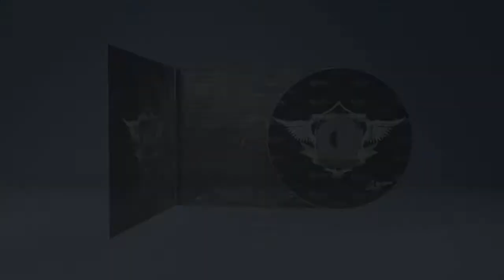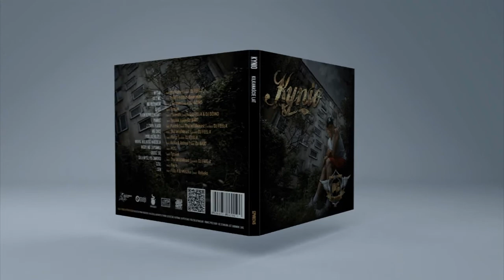12 KYNIO "Obudź się"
WYKONAWCA:
Kynio - zamieszkały w Końskich na jednym z osiedli o nazwie Pekin ( stąd nazwa grupy, której jest założycielem). Urodzony 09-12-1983.
Swoją przygodę z Rapem zaczął w 2004 roku nagraniami w szafie. W 2005 roku zadebiutował na składance koneckiej o nazwie ''mamy głos'' jako Pekin Squad.
W 2007 roku powstała pierwsza solowa płyta Kynia o nazwie ''Tu życie toczy się naprawdę". A, że wygląda to życie inaczej niż w modnej weekendowej dzielnicy dużego miasta to i więcej czasu można poświęcać na tworzenie – kolejne płyty Kynia ukazywały rok w rok: "na wolnym stylu" w 2008 (w formie całą freestylową) i w 2009 roku "Czas Przemian".

I tak nastąpił pewien przełom ...

JAKI MATERIAŁ ZAWIERA ALBUM

W 2011 roku Kynio spotkał się z DJ FEEL-Xem jednym z koneckich lokali co w rezultacie skończyło się spotkaniem w SZPVRec STUDIO. Kynio przyjechał z gotowym materiałem zbieranym przez dwa lata by nagrać
solową płytę o nazwie "Kilkanaście lat". To mocna produkcja prosto z bloku nie pozbawiona jednak rozsądku. Nie jest to płyta z tych które po jednym przesłuchaniu nie mają już nic więcej do zaoferowania. Tu po każdym przesłuchaniu możemy doszukać się czegoś innego odkrywając ją na nowo.
Na płycie gościnnie występują: DJ FEEL-X (tym razem w roli śpiewającego emce!), Aicha, Asteya, Plastik.
Oprawą muzyczną zajęli się tacy producenci jak:
ISCREAM, PIERRO, TYSSIAK, THA WILDWEST PRODUCTION, MZG, ROBAKO, DJ BART.
Skreczami zajęli się DJ FEEL-X, DJ BART I DJ DŻINO
To kolejne z serii wydawnictw SIŁA-Z-POKOJU VERSION RECORDS nad którymi pracuje DJ FEEL-X (Wzgórze Ya-Pa-3, Kaliber 44). Prezentują one nieodkryte jeszcze zjawiska w polskim hip hopie i reggae.

Utwory:
1. Witam prod NO NAME
2. Do 2 MC prod BAYERMAN
3. Nie Rozumiem prod I'SCREAM
4. Sensi prod TYSSIAK
5. Pekin Reprezentant prod I'SCREAM
6. Pamięć prod TYSSIAK
7. Z Życia Flash  prod THA WILDWEAST
8. Nie Chcę prod THA WILDWEAST
9. Podejdź Bliżej prod PIERO
10. Wiara Miłość Nadzieja prod DJ BART
11. Nigdy Nie Zapomnij prod MZG
12. Obudź Się prod TYSSIAK
13. Siła Myśli Po Zmroku prod THA WILDWEAST
14. Szoł prod PIERO
15. Sen prod ROBAKO